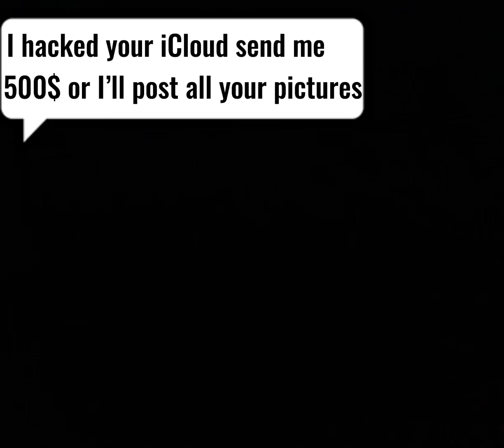If someone hacked my iCloud…